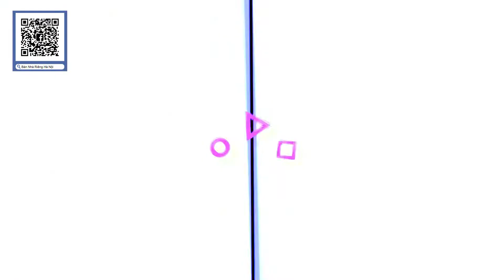Bán Nhà Riêng Phố Khương Trung Thanh Xuân Hà Nội 35m Căn Góc Cực Đẹp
Bán Nhà Riêng Phố Khương Trung Thanh Xuân Hà Nội 35m Cực Đẹp Cách Ngã Tư Sở vài trăm mét
🏠 🏠 BÁN NHÀ RIÊNG HÀ NỘI mời bạn xem MIỄN PHÍ video các căn nhà mới nhất:

Bán Nhà Riêng Phố Khương Trung Thanh Xuân Hà Nội 35m Cực Đẹp
✅Hướng Bắc
✅ Giá: 4.3 tỷ
+ Thiết kế 3 phòng ngủ, tủ âm tường, khe thoáng nên vào nhà cực dễ chịu.
- Tầng 1: Phòng khách + phòng bếp!!
- Tầng 2 : 1 phòng ngủ + 1WC
- Tầng 3 : 1 phòng ngủ rộng + 1 WC
- Tầng 4 : phòng ngủ rộng + 1 WC
- Tầng 5: phòng thờ + sân phơi
⚖️ Pháp lý: Sổ đỏ chính chủ, mua bán bao sang tên mọi chi phí. Hỗ trợ vay ngân hàng.

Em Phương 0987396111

🏠 🏠 BÁN NHÀ RIÊNG HÀ NỘI mời bạn xem MIỄN PHÍ video về các căn nhà mới nhất nhé:

🏠 🏠 Xem danh sách các căn nhà kinh doanh tốt mà BÁN NHÀ RIÊNG HÀ NỘI đã tổng hợp tại đây
BÁN NHÀ RIÊNG HÀ NỘI chúc bạn tìm được căn nhà riêng như ý nhé